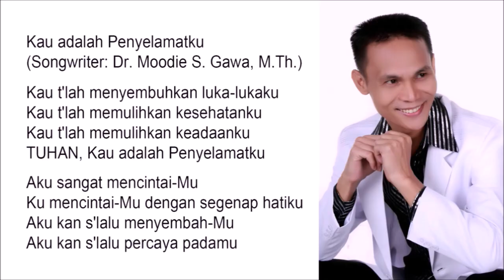Kau adalah Penyelamatku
Kau t'lah menyembuhkan luka-lukaku
Kau t'lah memulihkan kesehatanku
Kau t'lah memulihkan keadaanku
TUHAN, Kau adalah Penyelamatku

Aku sangat mencintai-Mu
Ku mencintai-Mu dengan segenap hatiku
Aku kan s'lalu menyembah-Mu
Aku kan s'lalu percaya padamu